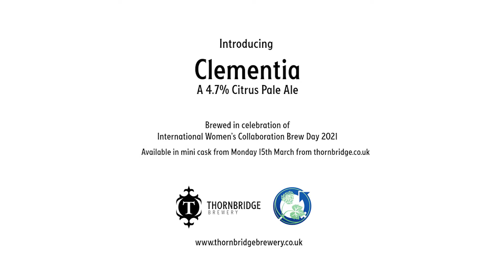International Women's Collaboration Brew Day 2021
To celebrate the launch of Clementia yesterday as part of the celebration of International Women's Collaboration Brew Day, we wanted to show you the behind the scenes of the brew day itself!